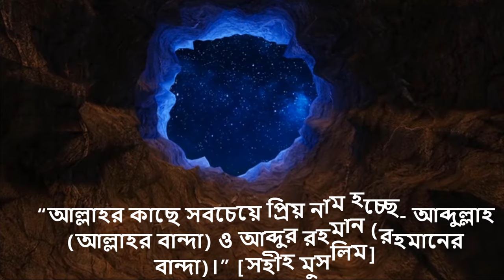Shahin Name Meaning Islam in Bengali. শাহিন নামের ইসলামি বাংলা অর্থ কি?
আপনি কি জানতে চান শাহিন অর্থ কি? সাহিন নামের ইসলামি অর্থ কি? Sahin name meaning Islam in Bengali and Bangla ?  শাহিন নামের অর্থ কি ? Shahin Ortho ki. শাহিন নামের বাংলা অর্থ? শাহিন অর্থ কি? শাহিন কি ইসলামিক নাম ? Shahin meaning in Urdu & Hindi.  Sahin islam Meaning. Shahin
 Name Islamic Meaning. Shahen , Shahin @Abdullah BD.